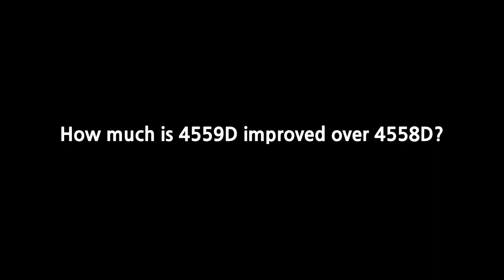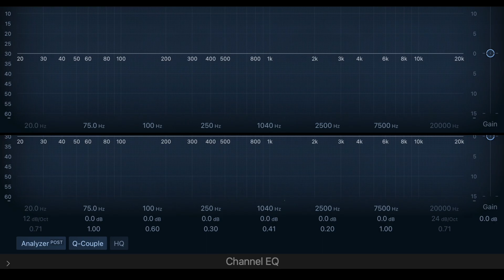Can you hear the frequency difference? JRC 4558D VS 4559D Comparison (Clean Sound)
This is a comparison between JRC 4558 and JRC4559.
0:05 4559D ARP
1:10 4558D ARP
2:10 4559D VS 4558D ARP
3:11 4559D Stroke
3:42 4558D Stroke
4:13 4559D VS 4558D Stroke

The 4559D is an OP-AMP released to complement the shortcomings of the 4558D.
However, the data sheet provided by NJM is 2 pages.
There is no difference in the values presented by the data sheet.

What? How much improvement?
Personally, 4559 sounds more musical than 4558.
Well, there will be individual differences in this part.
Which one sounds musical to you?

I don't know about the improvement, but there is a slight difference in frequency response in certain bands.

This video is not a complete answer.
This is because no clean buffer can carry the signal as it is.
Changing the resistance value in the input of the circuit used in this test will change the response of the circuit.
Therefore, please understand that this is a limited comparison to this circuit and watch it.
(The OP-AMP to be compared in the future will also be compared based on this circuit for variable control.)

Signals received with AXE I/O in the order of 'Guitar- Buffer-Line'.
To avoid amplifier characteristics, we did not go through the real amplifier and amplifier simulation.
No compressor, no limiter.
Resistance used 1% metal film.

Enjoy the difference between the two OP-AMPs.